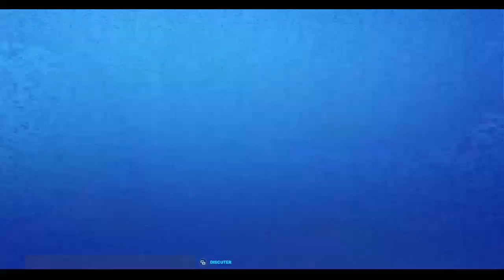FORTNITE SAUVER LE MONDE SUPERPRODUCTION #30 NE CLIGNEZ PAS DES YEUX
code créateur: REDALPHA1606

XBOX ONE: Red Alpha 1606